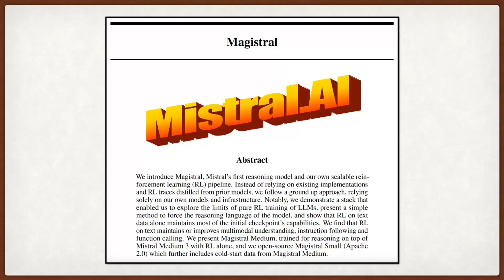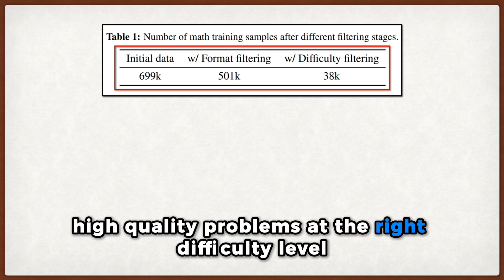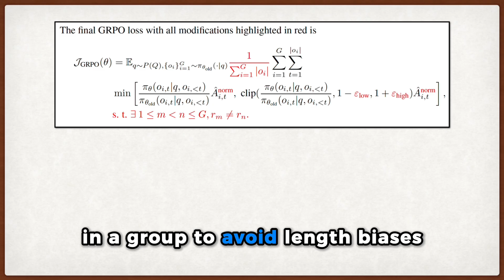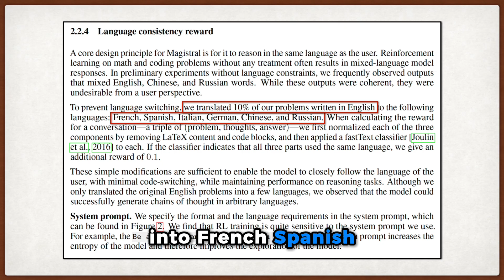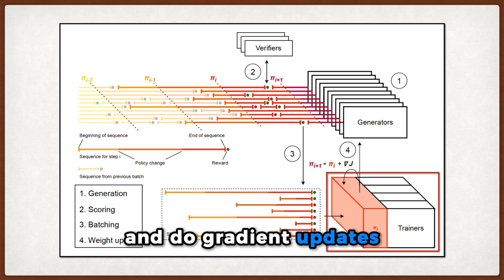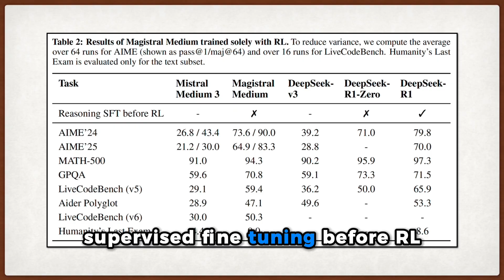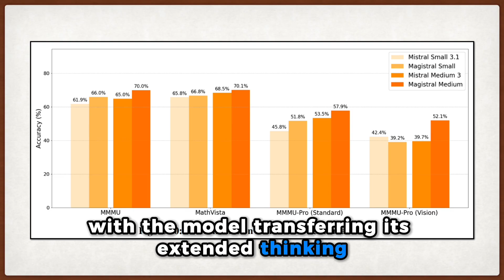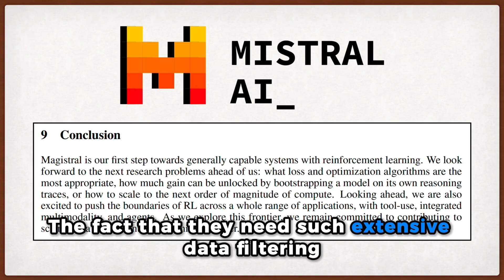Magistral - Paper Walkthrough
In this video, we break down Mistral AI’s new Magistral paper, introducing their first reinforcement learning-trained reasoning models. Learn how Mistral builds RL infrastructure from scratch, improves multilingual and multimodal reasoning, and outperforms on benchmarks like AIME-24—all while open-sourcing a powerful small model.

*Contents*
00:00 - Intro
00:59 - Training data
01:45 - Modified GRPO
03:13 - Reward structure
04:10 - Training infrastructure
05:08 - Training infrastructure
07:48 - Outro

► Bitcoin (BTC): 3C6Pkzyb5CjAUYrJxmpCaaNPVRgRVxxyTq
► Ethereum (ETH): 0x9Ac4eB94386C3e02b96599C05B7a8C71773c9281
► Cardano (ADA): addr1v95rfxlslfzkvd8sr3exkh7st4qmgj4ywf5zcaxgqgdyunsj5juw5
► Tether (USDT): 0xeC261d9b2EE4B6997a6a424067af165BAA4afE1a